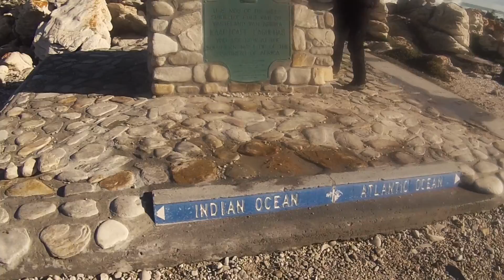Motorcycle Tour South Africa Lesotho Swaziland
'Spectacular South Africa' by World On Wheels
A three-week motorcycle tour around South Africa, including Swaziland and Lesotho. Capetown to Jo'burg on BMW motorbikes. Wildlife game drives, wide open spaces, the Karoo, Cape of Good Hope, the southernmost point of the continent.